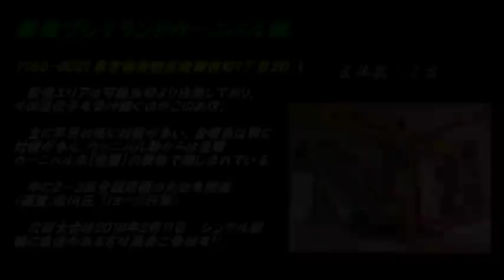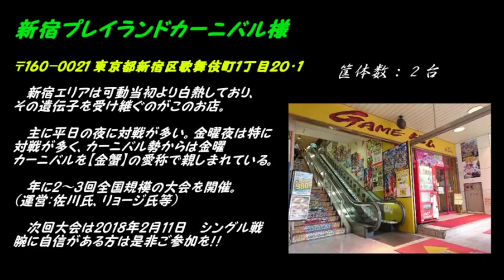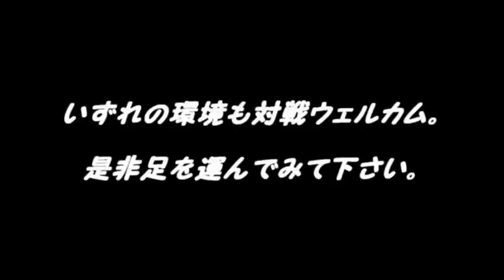KOF XI Shingo vs Urasia FT10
source